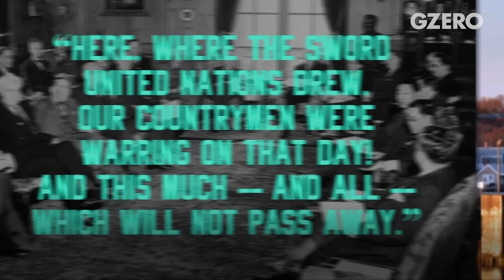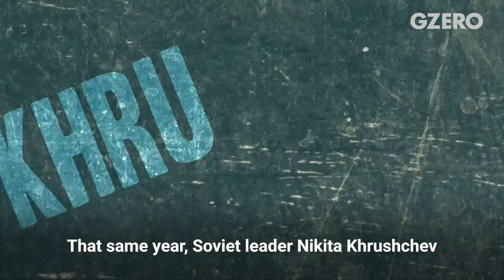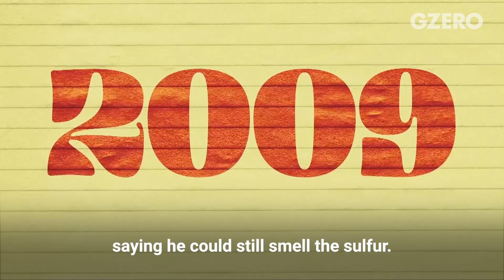Ian Explains: Is the United Nations Still Relevant? | UN 75 | GZERO World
Born in the ashes of World War II, the United Nations now marks its 75th anniversary amid another global crisis. But is the world ready to come together today as it did decades ago? Ian Bremmer offers a brief history of the organization, and some memorable moments from years gone by, as the UN’s 193 member states gather virtually for the 2020 General Assembly.